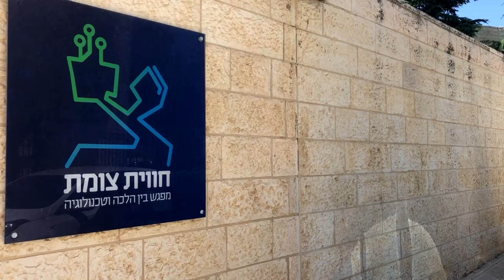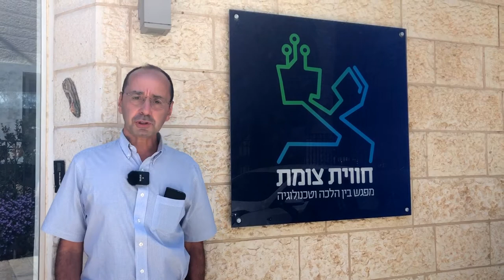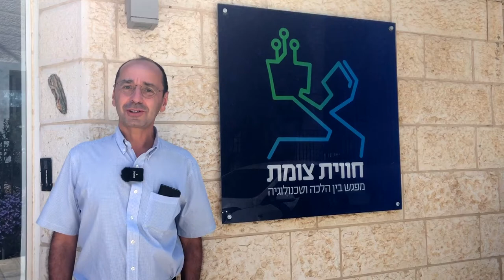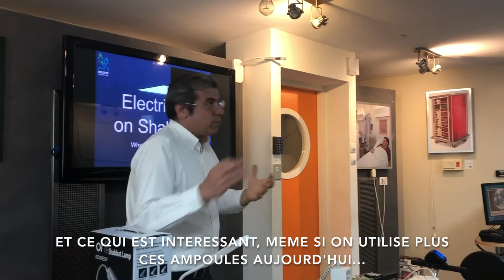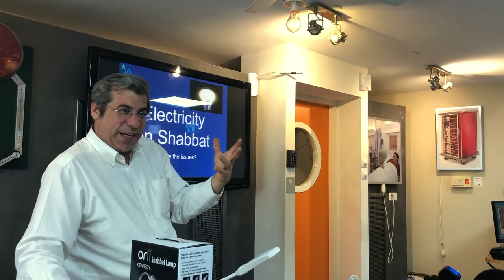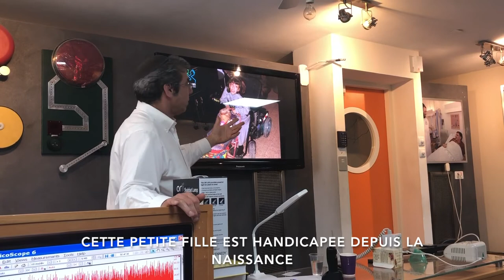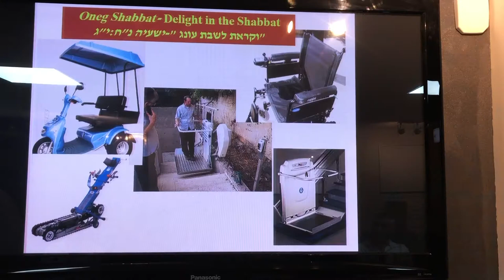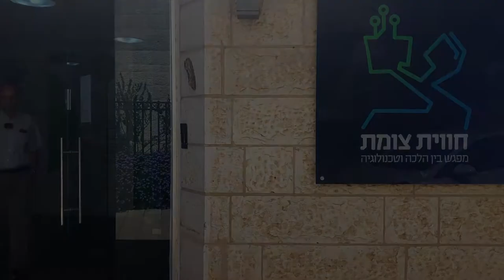L'institut de technologie casher "Zomet" épisode3 (Claude Rosental, séminaire hors-les-murs)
Visite de l'institut de technologie casher "Zomet", situé dans la localité d'Alon Shvut, pour explorer les dynamiques d'innovation et de démonstration dans la "Start-Up Nation".
Avec Claude Rosental (CNRS-CRFJ).

Visite effectuée dans le cadre du "séminaire hors-les-murs" organisé par les chercheurs du CRFJ, pour présenter leurs terrains aux collègues présents, et pour valoriser leurs recherches à distance.